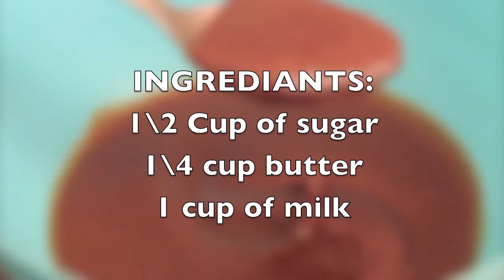صوص كراميل طريقة ولا اسهل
Caramel Sauce for decorating your cake, cookies, or even for stuffing!

صوص الكراميل لتزيين الحلوياة او لحشي الحلويات

مرحبًا ،
dirovers ،